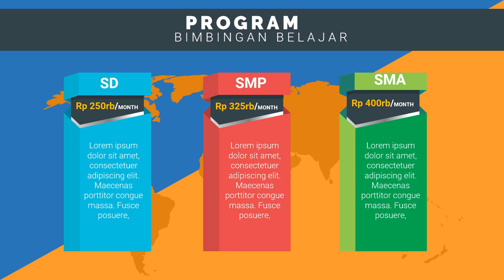Iklan Tempat Belajar les privat bahasa arab, les privat cpns, Video Iklan Tempat Les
Jasa Edit Video Promosi / Iklan Tempat Belajar les privat bahasa arab, les privat cpns, Video Iklan Tempat Les atau

Daftar Isi
00:00 - Cara Edit Video Iklan bimbingan belajar bahasa inggris, bimbingan belajar cpns
00:10 - Contoh Iklan Promosi bimbingan belajar calistung, bimbingan belajar cendekia,
00:30 - Contoh Video Promosi Video promosi produk alat musik, Video promosi produk elektronik
00:40 - Contoh Konten Branding bimbingan belajar les pelajaran,
00:50 - Cara Promosi Video promosi lembaga bimbingan belajar,